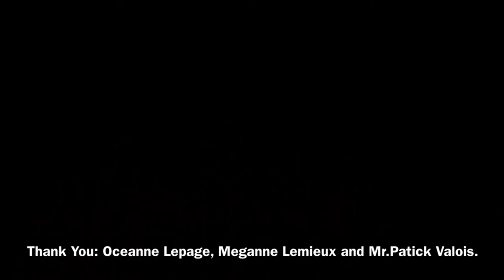Intimidation Soccer Game (new Version)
It' a very good movie.In this movie it has a lot of action.

Good movie!!!